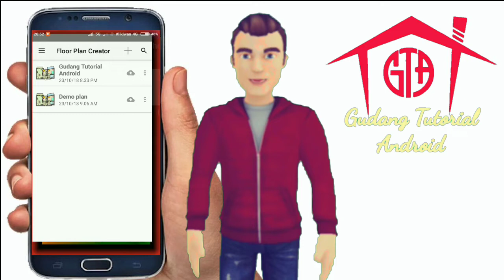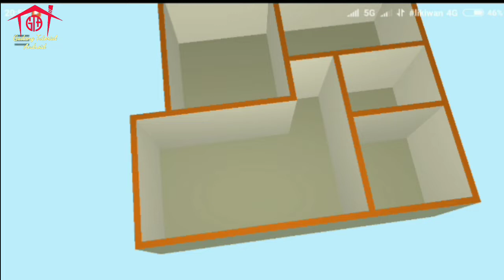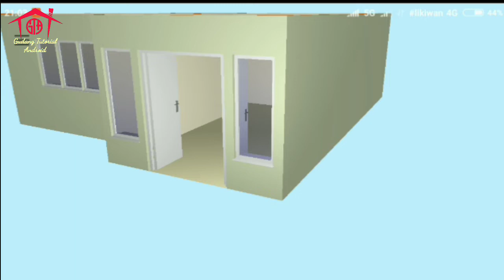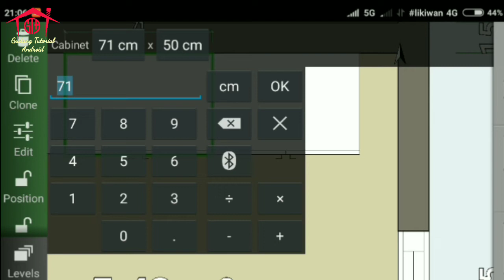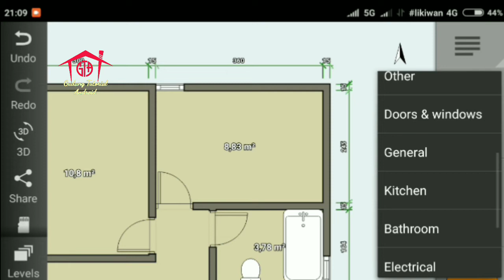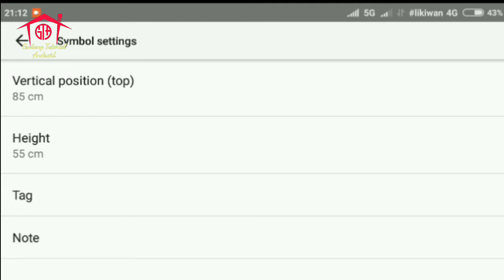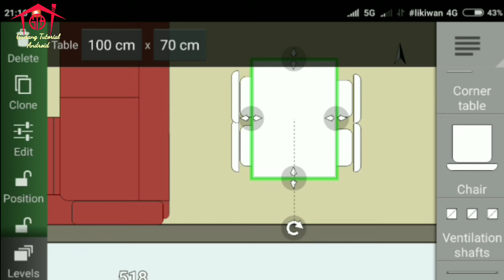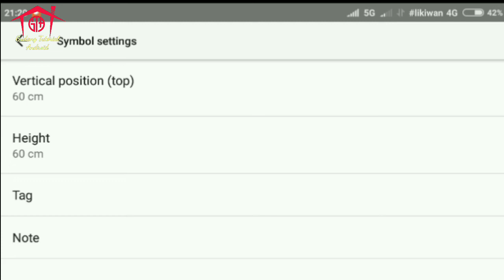Membuat Desain Rumah Minimalis 1 lantai 2 kamar 7x7 || Gudang Tutorial Android #17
Membuat Desain 3D Rumah Minimalis 2 kamar 7x7 Part #17 Floor Plan Creator

Terima kasih atas dukungannya ! saran dan kritik coret di kolom komentar